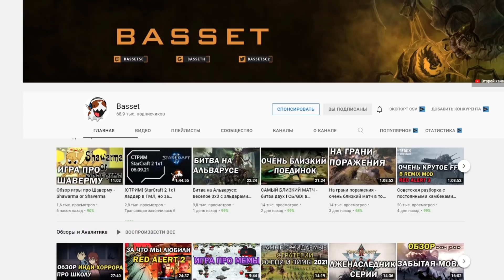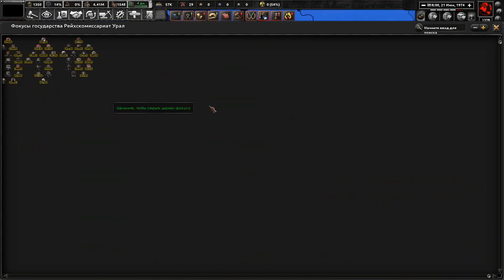ЗАХВАТ МИРА В HOI4: Thousand Week Reich #12 - Тысячелетний Рейх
Прохождение - монтаж за Великоргерманский Рейх в Hearts of Iron 4 с модом Thousand Week Reich переносящим нас в альтернативный мир, в котором Германия победила во Второй Мировой Войне. Гитлеровский "Тысячелетний Рейх" под стоит победоносно в Европе, империи, простирающейся от Кале до Архангельска.. На первый взгляд железное правление Рейха кажется непобедимым - его армии стоят выше всех, а Рейхскомиссариаты продолжают колонизировать новые территории на Востоке, в то время как все правительства Европы склоняются перед его гегемонией. Германия победила, но как долго продержится её новый порядок? Он кажется стабильным только на первый взгляд...